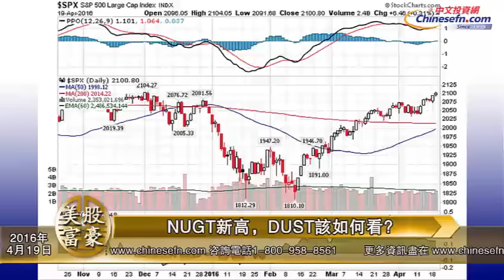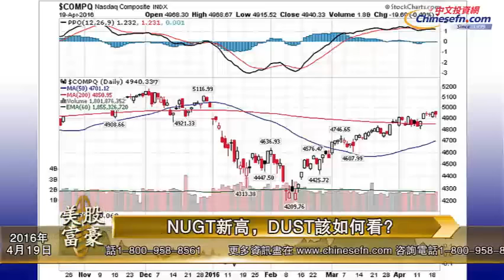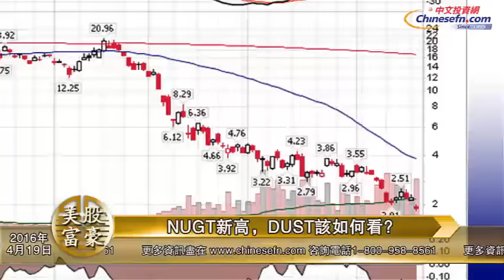Warren 04/19/16 NUGT新高，DUST該如何看？